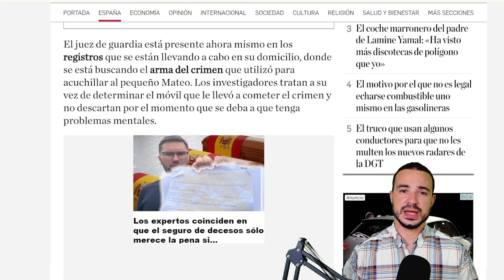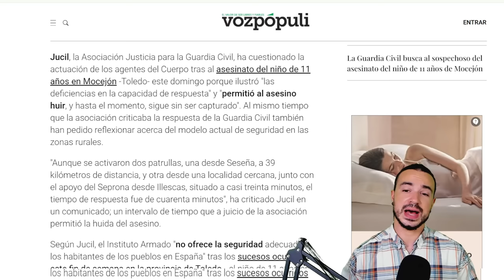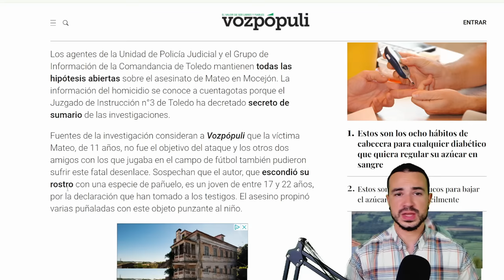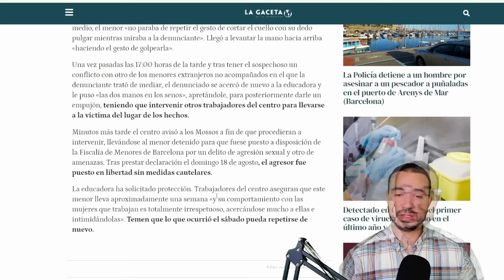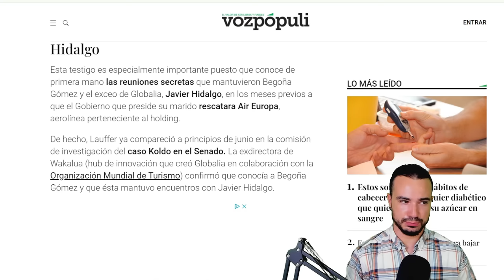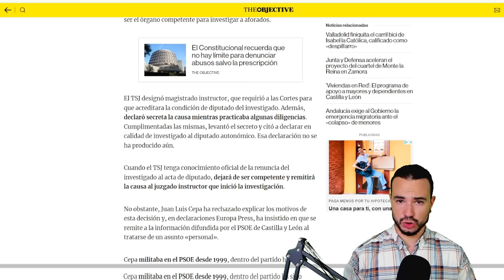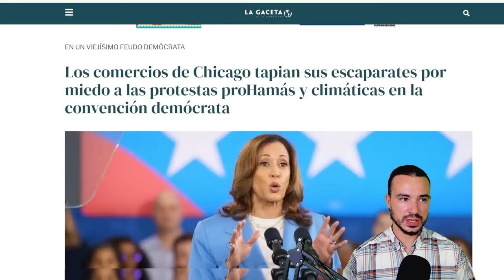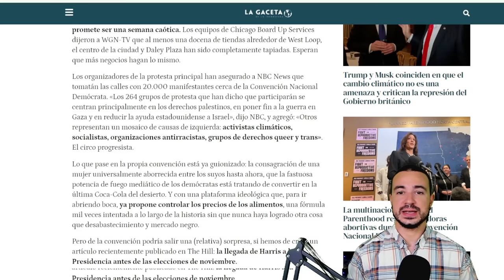PODCAST DE ACTUALIDAD 19 DE AGOSTO DE 2024